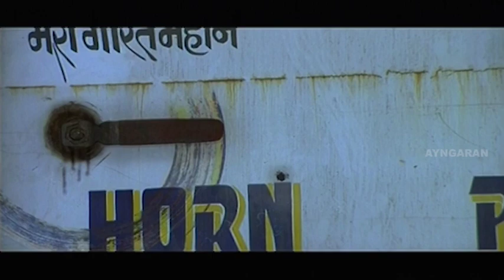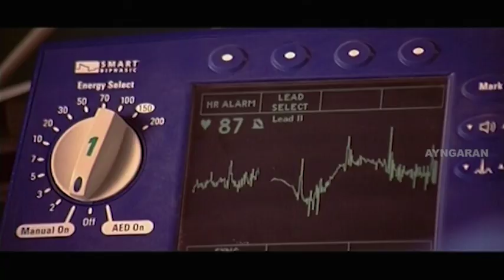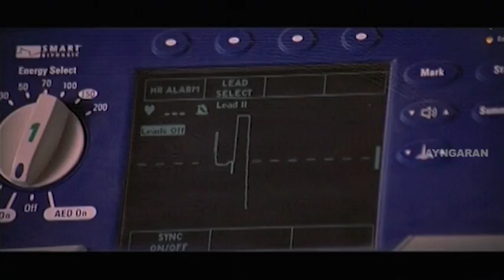மாஸ் ஆக்ஷன் சீன்ஸ் 02 | Action Scenes 02 | Satyam Tamil Movie | Vishal | Nayanthara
Satyam Tamil Movie Scenes :

Watch Super Scenes from the movie SATYAM starring Vishal, Nayanthara, Premji, Sudha Chandran in important roles with Harris Jayaraj composing songs and background scores.

Directed by A. R. Rajasekar
Produced by Vikram Krishna
Written by A. R. Rajasekar
Starring Vishal
Nayantara
Upendra